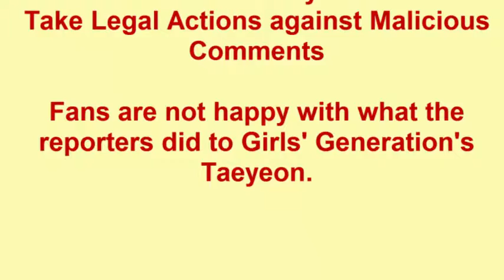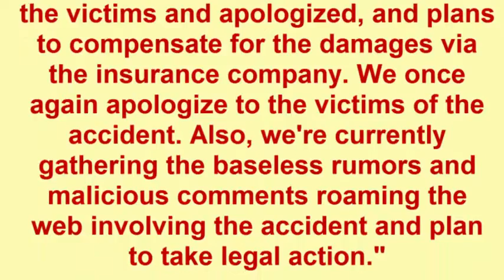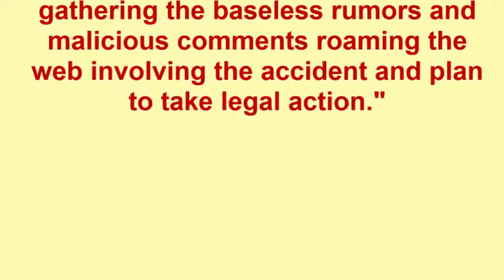Fans are Furious at Reporters` Attitude towards Taeyeon SM to Take Legal Actions against Malicious